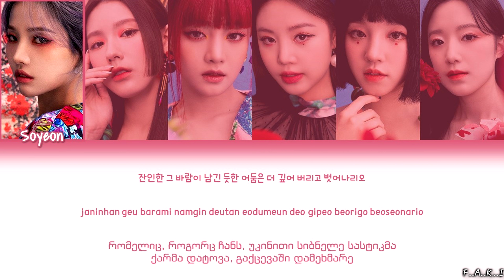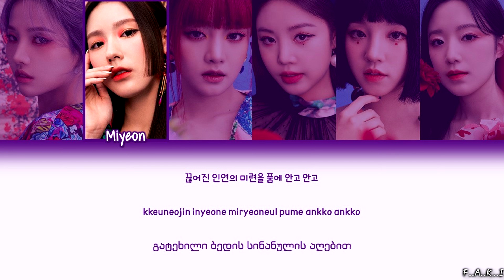(G)I-DLE - HWAA (COLOR CODED LYRICS HAN/ROM/GEO/가사)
(G)I-DLE - HWAA [English ver.] [GEO SUBS/ქართულად]

HWAA უკვე ქართულად არის ნათარგმნი♡